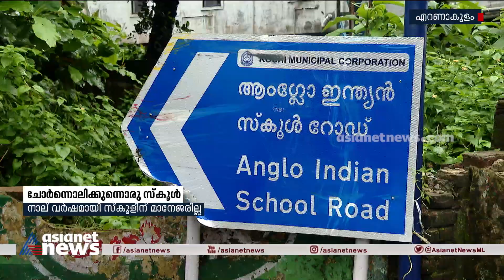ചോർന്നൊലിക്കുന്ന ക്ലാസ് റൂം, അസൗകര്യങ്ങൾക്ക് നടുവിലൊരു സ്കൂൾ |CCPLM Anglo Indian School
ആയിരത്തി മുന്നൂറോളം വിദ്യാർത്ഥികൾ പഠിക്കുന്ന കൊച്ചി തേവരയിലെ സിസിപിഎൽഎം ആംഗ്ലോ ഇന്ത്യൻ ഹയർസെക്കന്ററി സ്കൂൾ ചോർന്നൊലിക്കുന്നു; ക്ലാസ് മുറികളിൽ  വെള്ളമാണെന്നും സൗകര്യങ്ങളുള്ള ടോയ്‌ലറ്റോ, പ്ലേ ഗ്രൗണ്ടോ ഇല്ലെന്നുമാണ് കുട്ടികളുടെ പരാതി; നാലുവർഷമായി സ്കൂളിൽ മാനേജറെ നിയമിക്കാത്തതാണ് പ്രതിസന്ധിയെന്ന് അധ്യാപകർ പറയുന്നു
Ccplm Anglo Indian Higher Secondary School | Ernakulam | Kochi